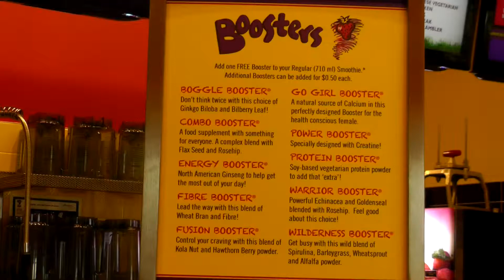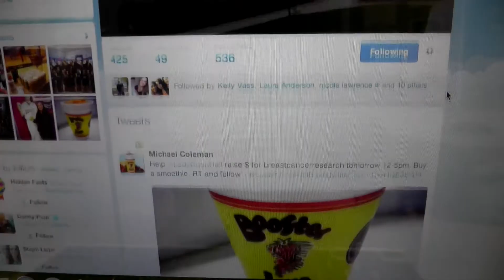Booster Juice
Feature on the second Booster Juice in Fredericton.
Produced and reported by Nicole Munro